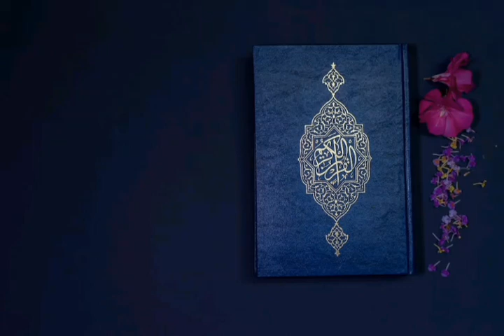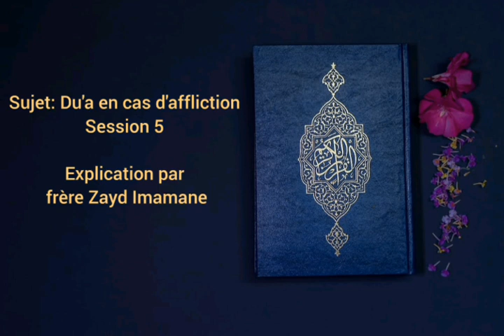#5 Du'a en cas d'affliction - par Fr.Zayd Imamane